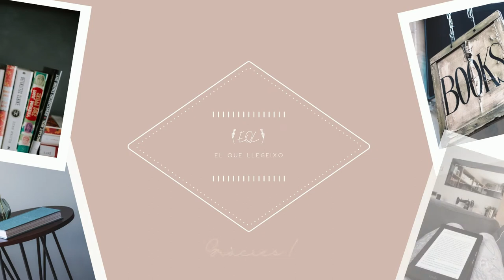⚡ Lectures pel 2021 || EQL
D'entre la inacabable llista de "Vull llegir" que tinc al meu GR avui us he triat alguns que sé que cauran aviadet.

🕐 Per si us voleu estalviar el blabla i anar directament al gra:

0:00 Previ (va, que m'ha quedat molt xulo, mira-te'l)
0:14 Intro
0:25 Llista de pendents de Goodreads
1:20 La trilogía de las chicas de campo
2:20 Tirant lo Blanc
2:59 Saga dels Cazalet
3:59 La vida invisible de Addie Larue
4:44 La mujer del viajero en el tiempo ❤❤❤❤
5:30 Els nois de la Nickel
6:19 La trilogia de Candleford
6:58 Totes les bèsties petites i grosses
7:38 El abanico de seda
7:44 Memorias de una gheisa
8:45 Tancament (també m'ha quedat molt xulo, va, un esforç)

Musica de la introducció: "Swing is the answer" de Diego Nava (via Mixkit).